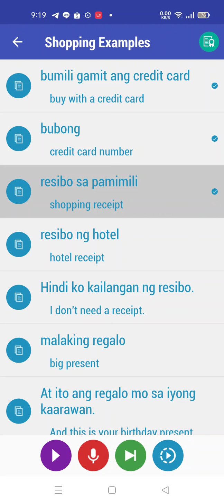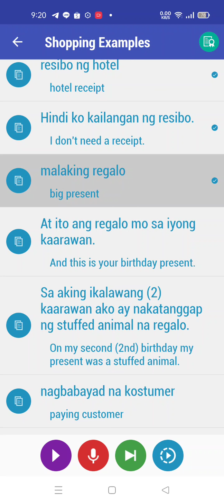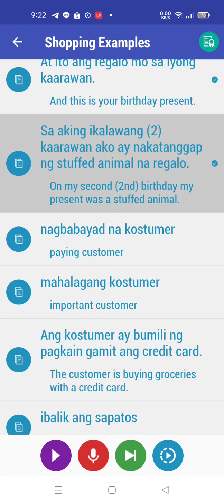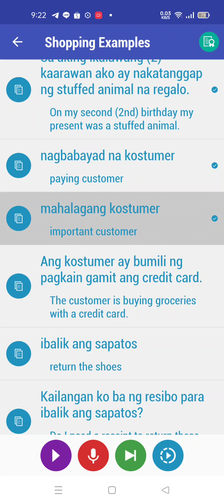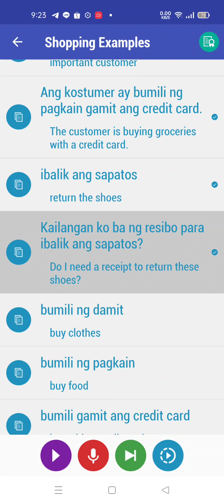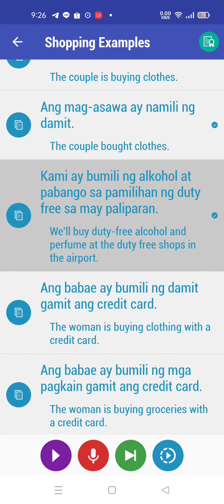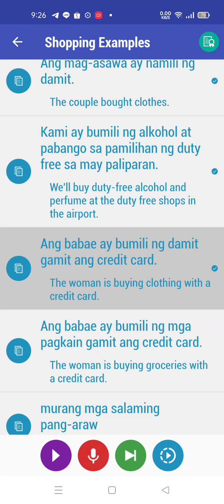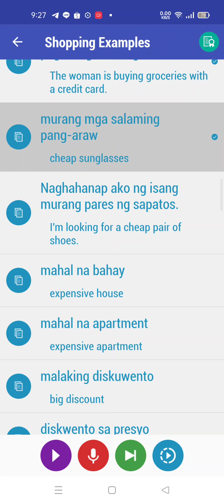Tagalog practice - day 34 - some sentences about shopping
it's the 34th of practicing tagalog.
the topic on this video is about shopping.